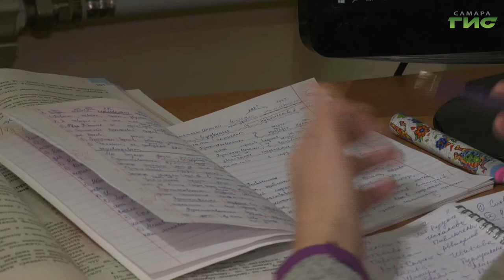На этой неделе все областные школы перешли на дистанционный режим обучения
Это поможет не отстать от  учебной программы. Как налажен режим дистанционного обучения в медико-техническом лицее увидела Мария Левина.